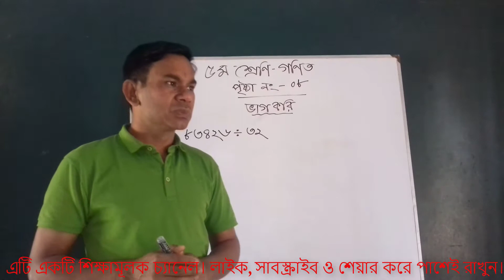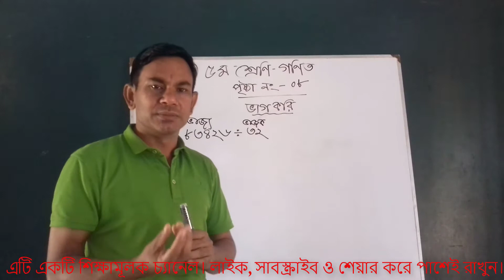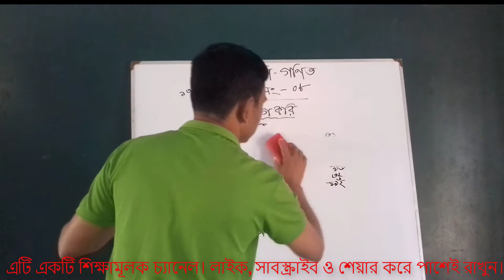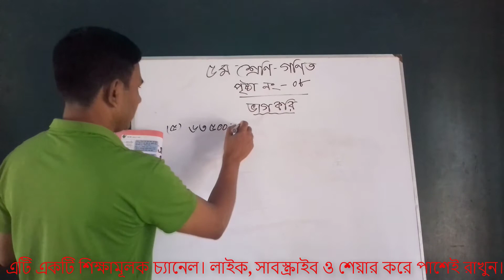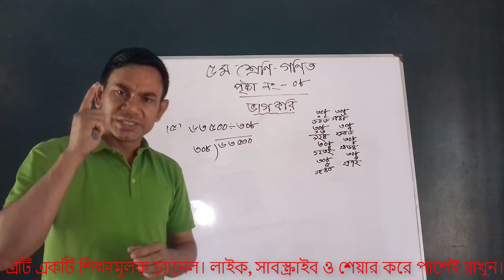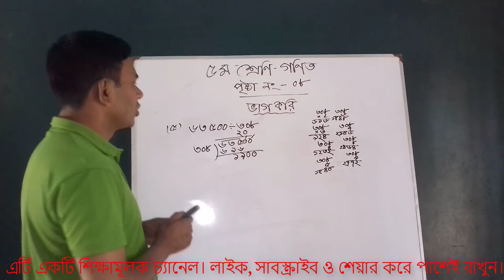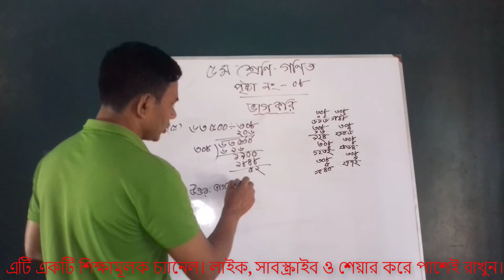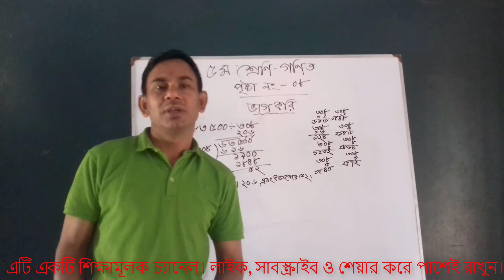৫ম শ্রেণীর গণিত অধ্যায় ২ এর ৮ নং পৃষ্ঠা ১নং প্রশ্ন ভাগ কর । ৫ম শ্রেণির ভাগের উদাহরণ আলচনা।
৫ম শ্রেণীর গণিত অধ্যায় ২ এর ৮ নং পৃষ্ঠা ১নং প্রশ্ন ভাগ কর । ৫ম শ্রেণির ভাগের উদাহরণ আলচনা।

প্রাথমিক বৃত্তি পরীক্ষা এবং পঞ্চম শ্রেণির প্রান্তিক মূল্যায়নের জন্য আমার গণিতের ধারাবাহিক আলোচনার আজকের পর্বে গণিতের অধ্যায় ২ এর পৃষ্ঠা নং ৮ এর ভাগ করি আলোচনার উপর বিস্তারিত আলোচনা করা হয়ে। আশাকরি এগুলো তোমাদের উপকারে আসতে পারে ।